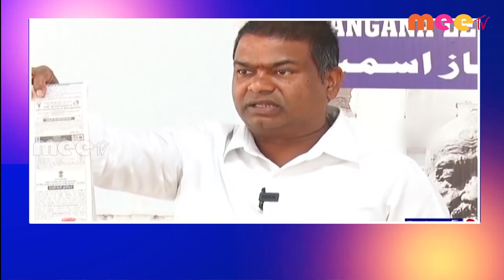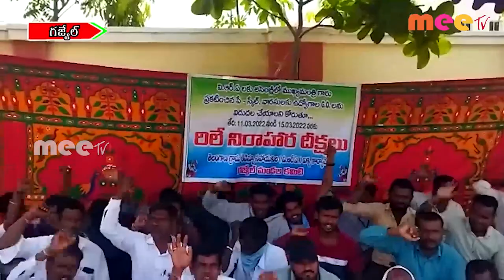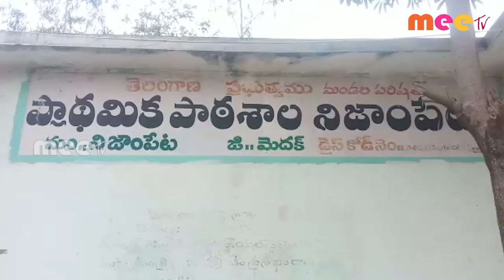12-03-2022 ll MEETV NEWS